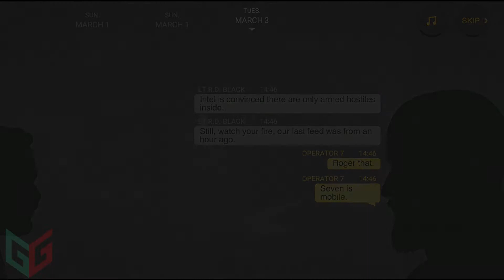*NEW* RELEASE: SIERRA 7 - Tactical Shooter (Android/iOS) Gameplay Walkthrough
🔔️️️Everyone will enjoy the many games available on this channel.

👍Detailed info

File Size :              Current Version :                Developer:
100M                          ..                                            ..

All Gameplay footage is captured and record on SAMSUNG Note 8.

►►DOWNLOAD LINK◄◄

Info...!